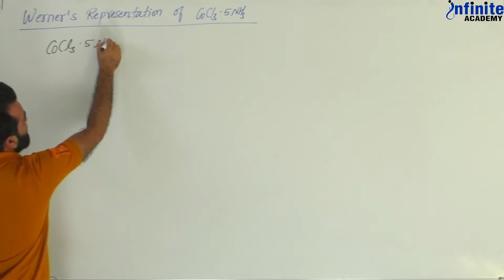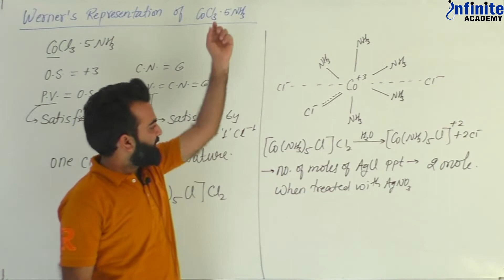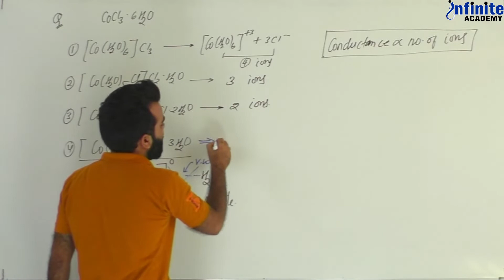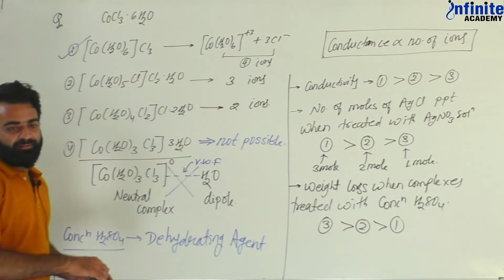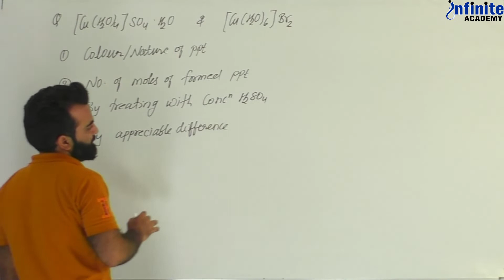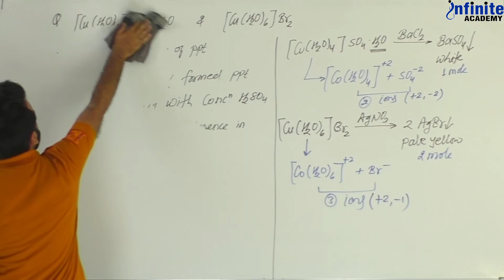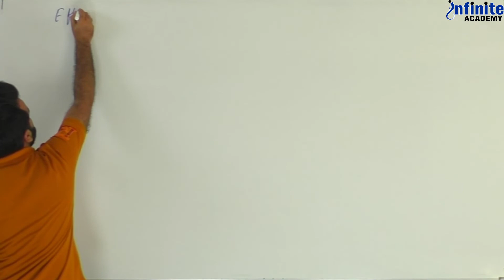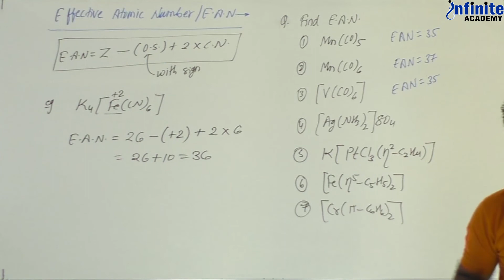Coordination Compounds L10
Hi! I’m Naushad Ali Sir (Ali Sir) from Infinite Academy, Sikar. In this video, you will find the session on Coordination Compounds| JEE-MAIN| JEE-ADVANCED | Online Classes for NEET&JEE | 11&12th Foundation | NTSE |OLYMPIADS| NEET | JEE | and I will be sharing my experiences